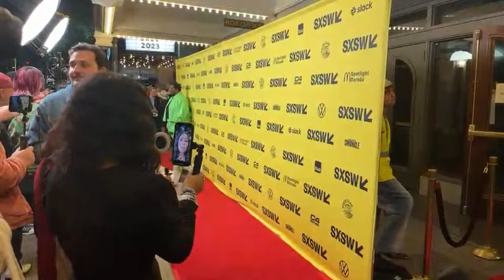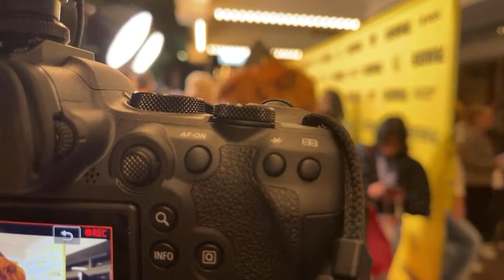WATCH LIVE- SXSW Red Carpet for World Premiere of "Problemista" with Tilda Swinton & RZA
RJ Marquez is live at the Paramount Theater for the World Premiere of "Problemista" starring Julio Torres, Larry Owens, Greta Titelman , San Antonio-native James Scully , Tilda Swinton & RZA.